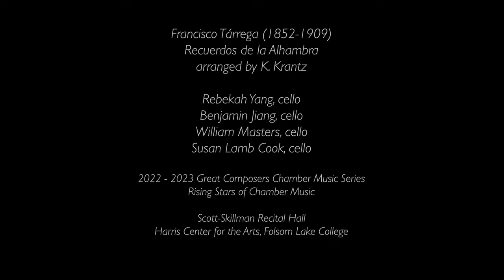2023 VITA Academy’s Great Composers Series Rising Stars Program, Susan Lamb Cook, Artistic Director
Tarrega:  Recuerdos de la Alhambra (arr. by K. Krantz)
Rebecca Yang, Benjamin Jiang, William Masters, Susan Lamb Cook, cellos
Harris Center, Folsom Lake College